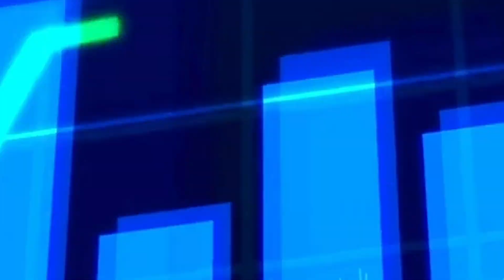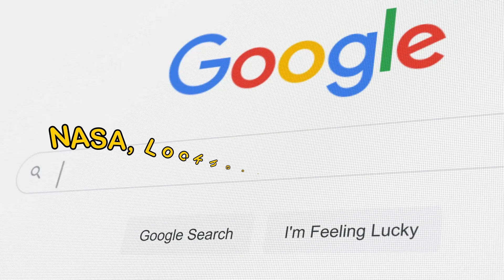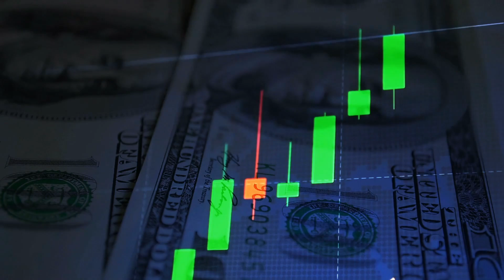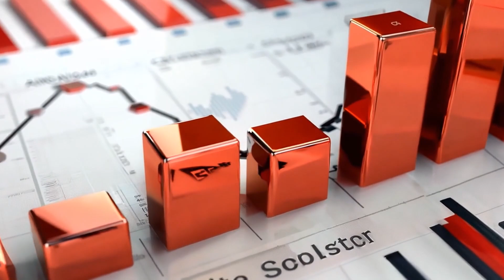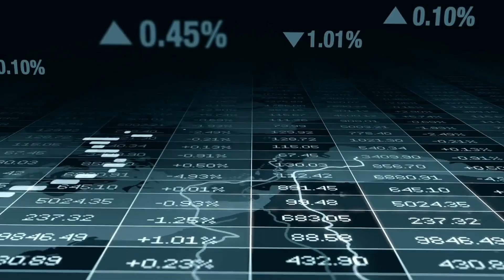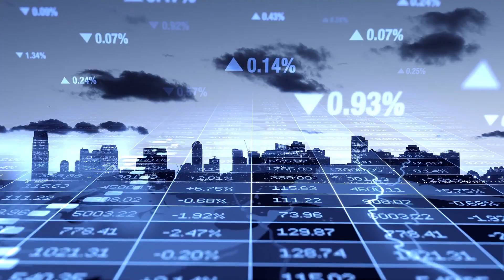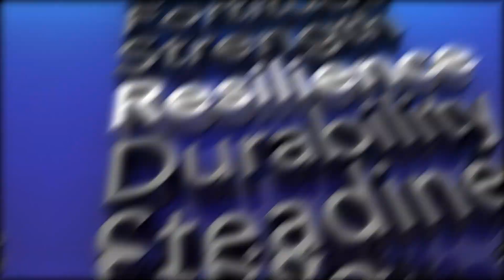Why D-Wave Quantum Could Redefine Computing (Quantum Computing Explained)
Quantum computing is no longer science fiction—companies like D-Wave Quantum Inc. (NYSE: QBTS) are making it a reality. Discover how D-Wave is solving real-world problems today with groundbreaking technology, strategic partnerships, and a focus on optimization. From collaborations with NASA and Google to advancements in QCaaS revenue, learn why D-Wave stands out in the rapidly growing quantum computing market.

Stock Sausage will not be responsible for any loss or damage, including but not limited to indirect or consequential loss or damage, or any loss or damage whatsoever arising from the loss of data or profits resulting from the use of Stock Sausage content on YouTube, which is the only platform on which Stock Sausage is active. Please note that Stock Sausage is not a licensed broker or financial planner. It is strongly recommended that viewers make financial decisions after consulting with a licensed professional. All content on the Stock Sausage channel is purely for entertainment. Content on Stock Sausage may evolve over time or become outdated or inaccurate. Stock Sausage reserves the right to modify opinions and entertainment content at any time. Stock Sausage focuses on all things related to finance, with a particular emphasis on stocks and cryptocurrencies. Thank you for your support.